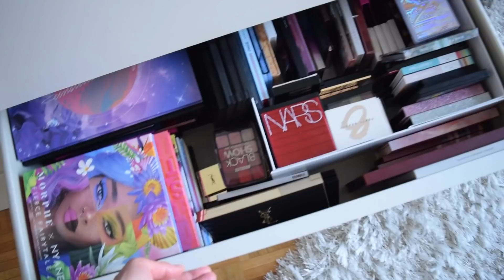On fait tout mon rangement makeup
On range juste tout ce bordel ensemble.

Bisous 🤍